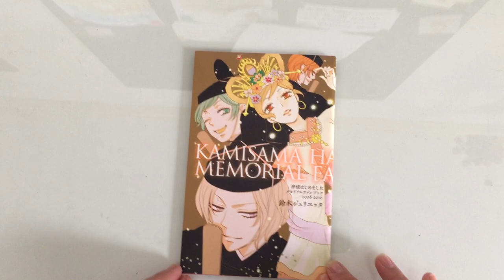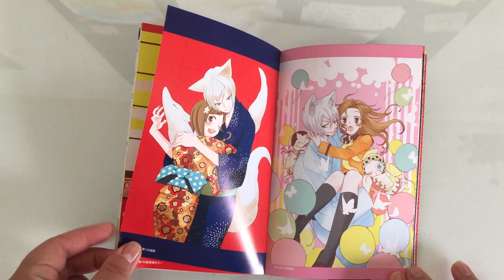【KAMISAMA HAJIMEMASHITA ILLUSTRATIONS】By Julietta Suzuki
Hoje trouxe para vocês esse livrinho de ilustrações de Kamisama com ilustrações de 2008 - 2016. Super fofo!

Música: Kamisama Hajimemashita 神様はじめました OP piano cover by onanieCEO (Shingo Ishihara). onanieCEO you are amazing! The best cover ever!

⇒ Com cartão internacional:
Amazon JP